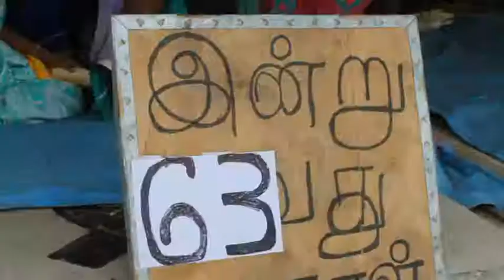27ம் திகதி பூரண ஹர்த்தால் நடத்த ஏற்பாடு